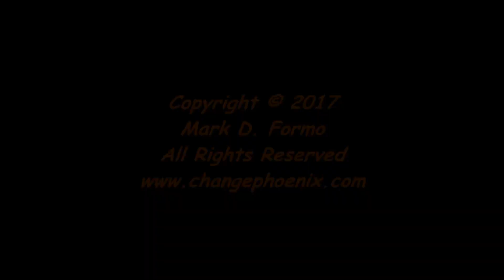2017-11-03 - Black Mountain summit panorama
360° panorama from the summit of Black Mountain in the Black Hills Quadrangle.